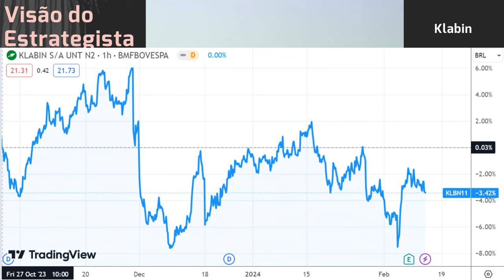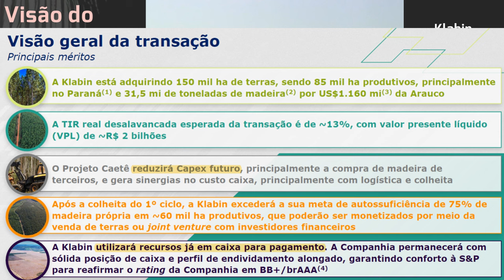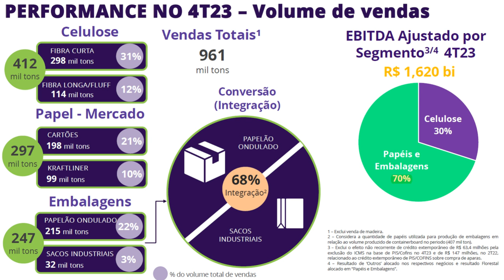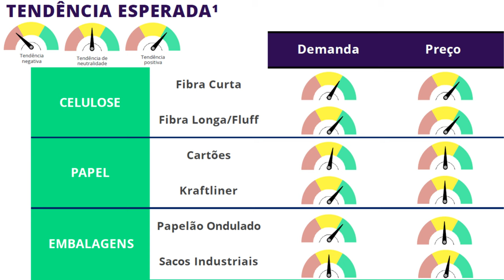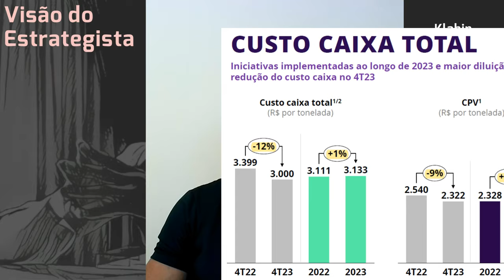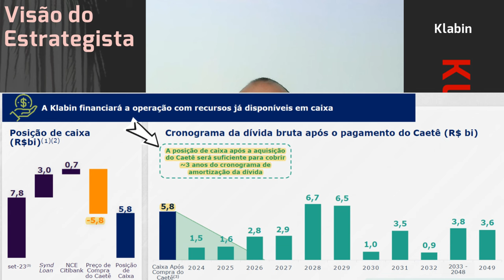10.02.2024 - Visão do Estrategista - Resultados Klabin 4T23 - KLBN11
O que você achou da venda da floresta pela Klabin (KLBN11)? - Live 186 (24/10/22) - Visão do Estrate